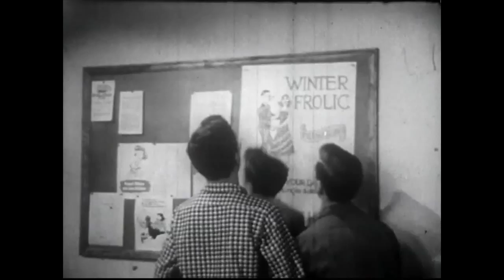CCF Detonators Be Stiff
CCF Detonators covering Devo's Be Stiff featuring lead guitar freakouts courtesy of the right honorable Bob Keelaghan